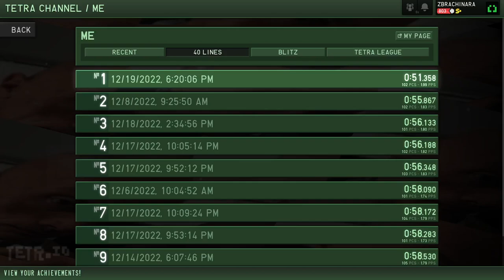40l new pb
Can you believe it guys? Christmas, just a week away. Christmas is in a week! Woohoo! I am so happy about this information. Christmas! Just a week away, oh wow. Can you believe it? Christmas! Just in a week! It got here so fast! Christmas! Just a week away!